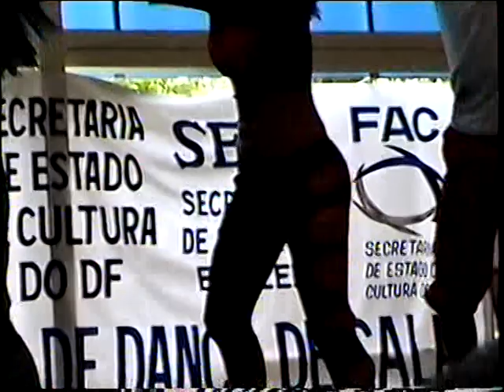KLEIBERTON DOMINGUES TOM DF CAMPEONATO BRASILEIRO DANÇA DE SALÃO CONSULTOR DE SEGURANÇA BRASILIA DF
KLEIBERTON DOMINGUES DF EXECUTIVE PROTECTION MELHORAMENTO HUMANO SEGURANÇA PROTEÇÃO A VIDA E INTEGRIDADE FÍSICA BRASILIA CHAPTER HISTORY BRASIL  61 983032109

KLEIBERTON DOMINGUES COREOGRAFO NOIVAS PROFESSOR DE DANÇAS DE SALÃO DF    assessoriaemdanca.blogspot.com
KLEIBERTON  FLICKR INSTAGRAM TWITTER YOUTUBE FACEBOOCK
FDSB CBDS 1999"Aqueles que não aprendem com a historia, estão condenados a repeti-la"
E aqueles que não conhecem sua própria historia não conhecem a si mesmos.
Então Respeite e conheça a nossa historia

História da criação da  primeira FEDERAÇÃO DE DANÇA DE SALÃO  DO BRASIL,  constituída   em Brasília - DF  Brasil,  no dia 08/11/1999 conforme . registro histórico em cartório de pessoas jurídicas, com esfera  de atuação a nível internacional, nacional na apresentação da dança de salão como modalidade desportiva, e cultural de apresentação e competição olímpica.  Primeira entidade nacional de dança voltada ao esporte,  campeonatos nacionais e socialização do esporte olímpico, ao melhoramento da saúde e social. Buscando estabelecer apoio com entidade publicas privadas através de convênios, através de federações , estabelecendo normas, critérios técnicos, regras, para competições no desporto nacional e internacional. Busca composição, prospecção de grupos de atletas de alto nível para  socializar a dança olímpica, já haviam feito series de ações locais, regionais, nacionais e internacionais, projeção e prospecção sob o trabalho para olimpíadas  desde 1997 conforme registro em jornais da época, junto ao Comité Olímpico internacional, C.O.I.  Comité Olímpico Brasileiro, C.O.B. e I.D.S.F. Comité Olímpico Brasileiro, Instituto Nacional Desenvolvimento do Esporte, Presidência da Republica e Ministérios da Cultura e Ministério dos esportes antecessora da criação e posteriormente com inúmeras ações em prol da dança desportiva do Brasil conforme recebimento e protocolo de registros  em ofícios. Motivo firmado em estatuto que levou a formação da FEDERAÇÃO DE DANÇA DE SALÃO DE BRASILIA, entidade sem fins lucrativos, foi buscar a formação  da CONFEDERAÇÃO BRASILEIRA DE DANÇAS DE SALÃO com objetivos e finalidades, regularizar a nível nacional e internacional, para representar a nível internacional, Brasília e demais entidades do Brasil em competições internacionais e  seletivas para olimpíadas.

Foi aberta democraticamente  buscou juridicamente  assumir todas obrigações  F.D.S.B. legalmente de forma inteligente, responsável solidaria, participativa, solidária associar, filiar, regularizar, registrar, Federações, academias, professores de danças, associações, clubes, grupos de danças, para formar ligas  direcionando-os  e orientando-os ao esporte e desporto da dança de salão em competições regionais, participação em shows, eventos de nível elevado, diferenciado de alto rendimento na cultura e esportes.
Tendo seus primeiros Presidentes empossados no Brasil - Brasília - DF,  no dia 27/10/1999 - Exma Sra. ROSILENE SANTOS   Exmo. SR. KLEIBERTON DOMINGUES  que assumiram, desenvolveram, seguiram a risca objetivos, metas, obrigações as atividades da entidade .
Em relato, a crédito de através de inúmeros registros que a identidade da dança de salão desportiva  dança de salão olímpica ou esportiva com menção de socialização esportiva, olímpica e desportiva, constituição de entidade, constituição de primeira entidade ou federação e ou federações para o desenvolvimento do desporto ou de diversidade olímpico surgiu em Brasília, para corrigir assim alguns erros de distorção e em  dimensão  provocados historicamente através de  méritos ou menções em T.C.C., monografias, registros em jornais, revistas  O que veio advindo de ascensão, crescimento , valoração profissional, diversidade inclusão, criação de méritos aos mestres, saúde social profissional, mental, novas politicas, diretrizes, participação em congressos, conferencias distrital e nacional de cultura, esportes, criação de maratonas solidárias dançantes, campeonato brasileiro de dança de salão,  em prol da dança, profissionais digo que afrente do tempo, com ousadia, responsabilidade, criatividade, advêm  de trabalhos que antecedem 1990  se estendem 2020.
Inúmeros são os trabalhos junto a sociedade, pelo trabalho de ascensão da dança e profissionais, pelo resguardo de direitos da classe, direitos humanos, sociais, virtudes, fraternidade solidariedade, pelo crescimento, qualificação de profissionais, disposição de espaços eventos, estrutura. Sem ônus aos participantes p/ participação, premiação, certificação, apresentação, competição, exposição de trabalhos e academias, pela aglutinação de diversidade pluricultural e transversal nos eventos realizados com créditos a FEDERAÇÃO DE DANÇA DE SALÃO DE BRASILIA a nível local, regional, nacional e internacional, na cultura, esporte, sociedade, politica e resultados de moções constante de valorização dança e dança de salão dança inclusiva  Sob registros históricos  Presidentes ministros de ministérios a secretarias.